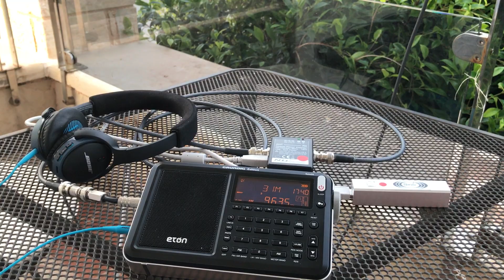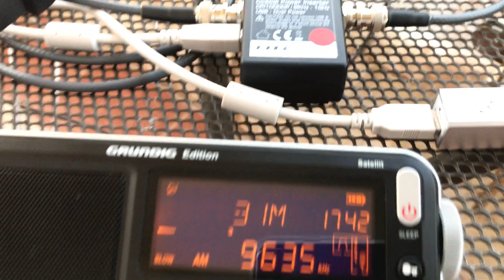'Selfie stick' E-field antenna mount...holiday-style radio engineering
Hi there, I was having a hunt around the local shops here in Crete for something I could use as a mount for my E-field MegActive MA305 antenna...and there it was...a Selfie stick for less than 10 Euros. Perfect - well almost! Actually it's working very well as a cheap, portable solution. I'm already on the second floor, but using the stick adds a little more height and takes the antenna a couple of metres further away from the building. When I get back to the UK I'm going to use it with my cheap camera tripod and some tubing to create a stable mount, with decent height, for use out in the woods.